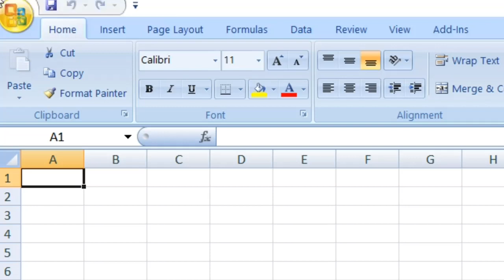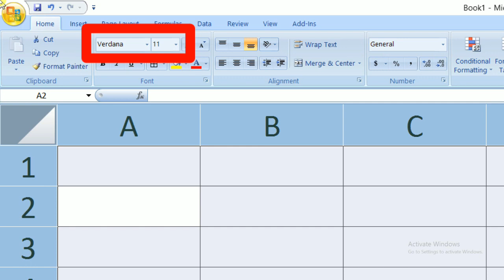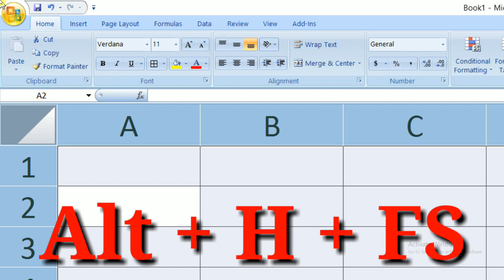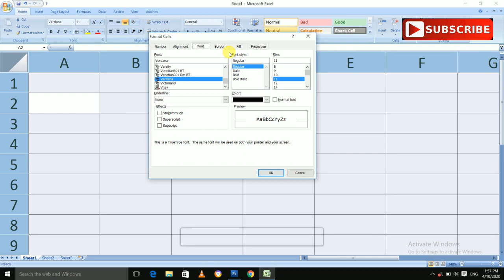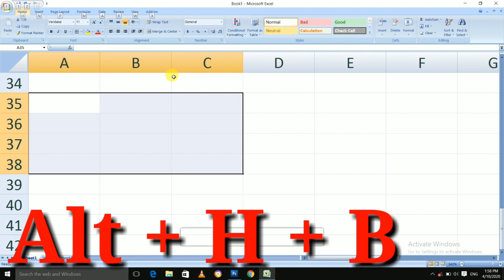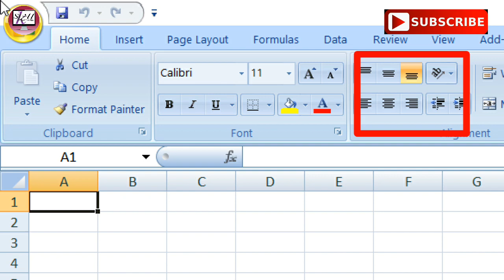How To Change Font, Font Size, || How To Bold, Italic, Underline Etc || Lesson 1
How To Change Font, Font Size, || How To Bold, Italic, Underline Etc || Basic Excel With Shortcuts

About: Friends, is video me maine aapko Ms Excel per "Font" Option ke baare me detail se basic knowledge provide kiya hai, Umeed hai ki ye video aapko achi lagegi...